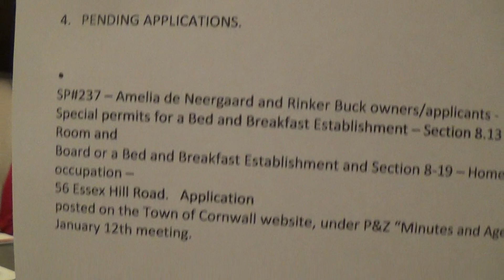Cornwall CT p+z meeting January 12th 2016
the Cornwall CT Planning +zoning meeting at Cornwall Library January 12th 2016 ,7:00pm